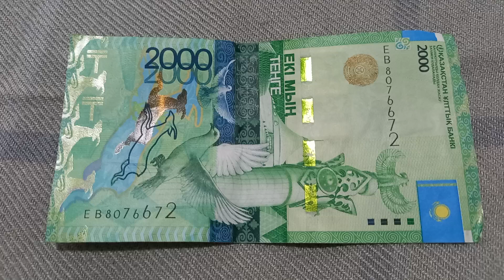Две 6-ки и Две 7-ки у БАНКНОТЫ 2000 ТЕНГЕ в № серии ЕВ8076672 на полотняной поверхности 20- Октября